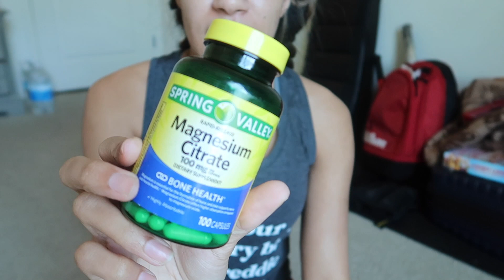Magnesium Boosts Glutathione Stores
I just keep finding new info on Magnesium!

Magnesium (Amazon)
UK Viewers:
Magnesium (Amazon)

Current Gluta I'm On- Reduced Glutathione Bulk (Amazon)
Current Method I'm Using- Rectal Applicator (Amazon)
Chamomile (Amazon)
I was taking -S-Acetyl Glutathione (300mg 2x daily) (Amazon)
Liposomal Vitamin C (2,000mg 2x daily) (Amazon)
Soy-Free Milk Thistle (Amazon)
Codeage Collagen (Amazon)
NAC (Amazon)
Opti MSM flakes (Amazon)
Hyaluronic Acid (1 pill a day) (Amazon)
Chelated zinc (Amazon)
Vitamin D3 (Amazon)

International Viewers:

♥︎Glutathione Powder (Amazon)
♥︎Rectal Implant (syringe) (Amazon)
Chamomile (Amazon)
♥︎ Acetyl Glutathione (Amazon)
♥︎Glutathione Nebulizer (Amazon)
♥︎Koji San Kojic Soap (Amazon)
♥︎Liposomal Vitamin C (Amazon)
♥︎MSM Flakes (Amazon)
♥︎Aloe Vera Gel (Amazon)
♥︎Licorice Root (Amazon)
♥︎Liquid Chlorophyll (Amazon)
♥︎Collagen (Amazon)
♥︎Hyaluronic Acid (Amazon)
Chelated Zinc (Amazon)
Vitamin D3 (Amazon)

All of the Supplements I'm using (International viewers scroll to the bottom for more info on where to buy):

♥︎Acetyl Glutathione (Amazon)
✅If you can't do acetyl then do reduced glutathione either rectally or nebulizer (not oral)
♥︎Reduced Glutathione Bulk (Amazon)
♥︎Glutathione Nebulizer (Amazon)
♥︎Rectal Applicator For Glutathione (Amazon)
♥︎Liquid Chlorophyll (Amazon)
♥︎BEST Collagen Powder (Amazon)
♥︎Hyaluronic Acid (Amazon)
♥︎Cheap Enemas (Amazon)